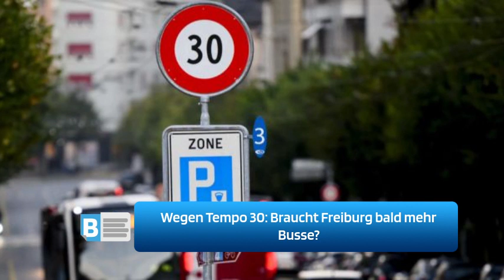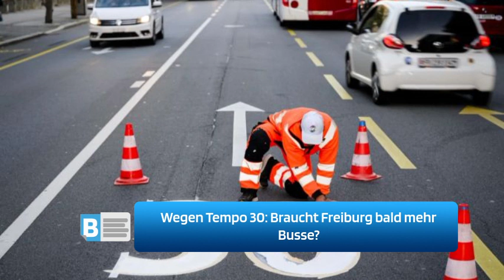Wegen Tempo 30: Braucht Freiburg bald mehr Busse?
In der Stadt Freiburg gilt neu vielerorts Tempo 30.